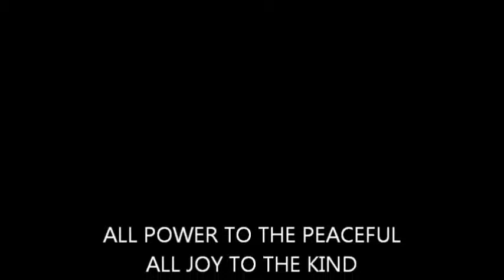Old Zen Revisited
Selfie Outdoors